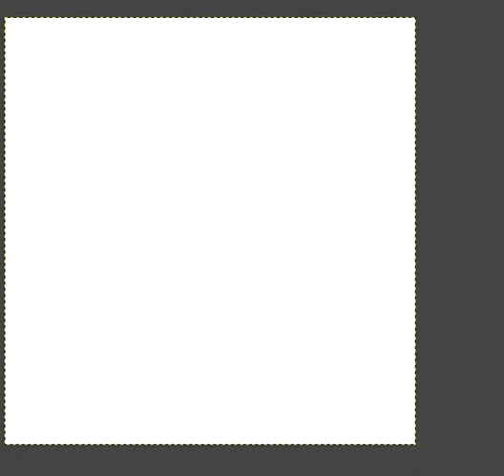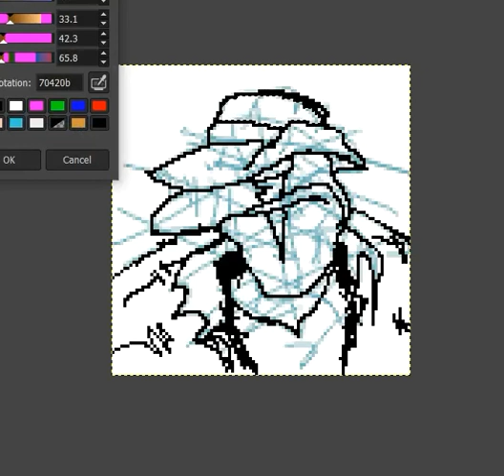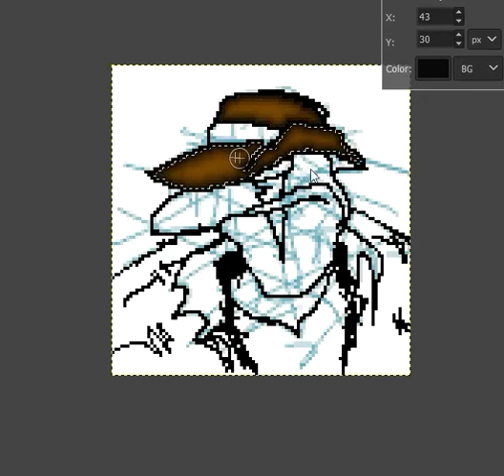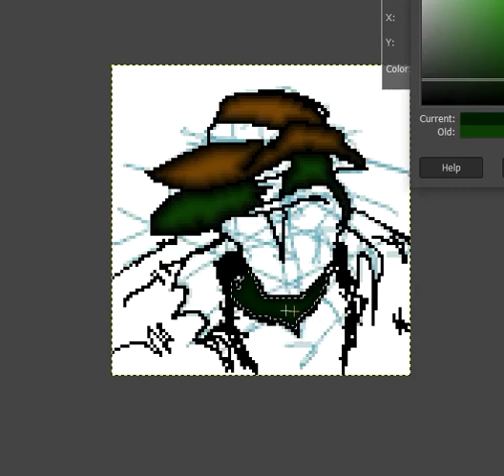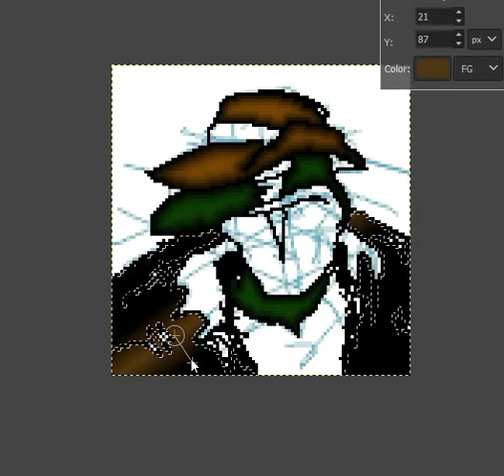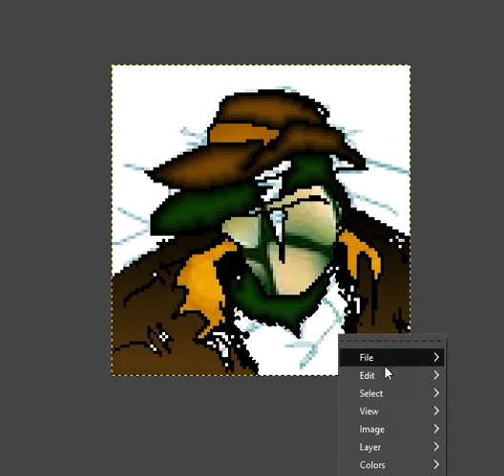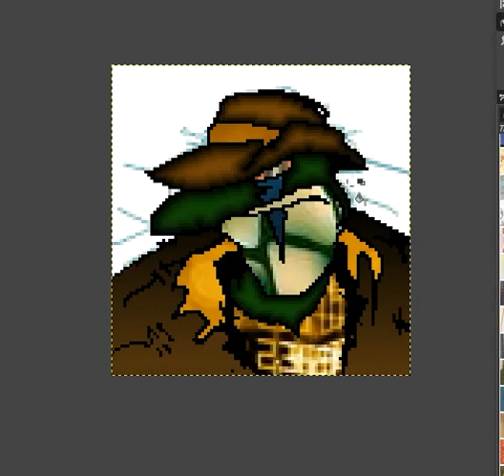Spinn Scribble Art : Gekz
Letting my imagination run wild.